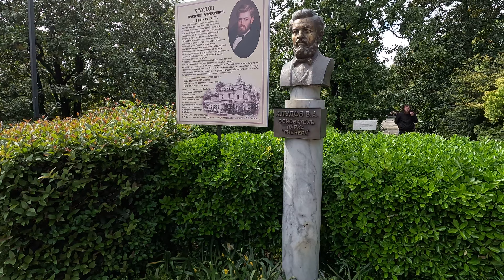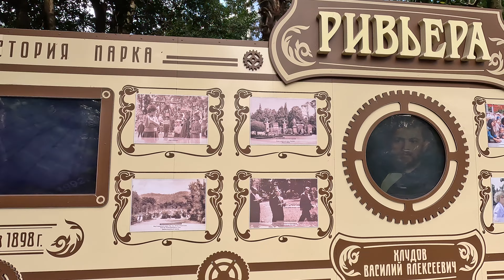Park Riviera Sochi / Парк Ривьера, Сочи